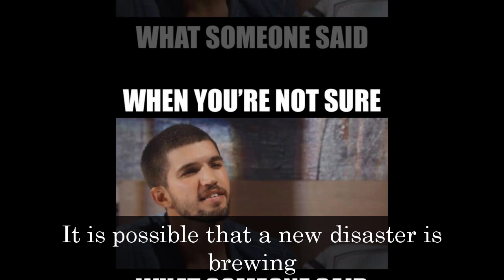General Hospital Spoilers for Tuesday, December 6 | GH Spoilers 12/6/2022